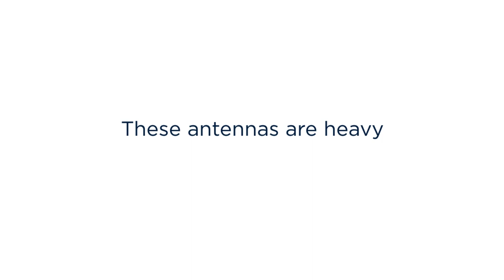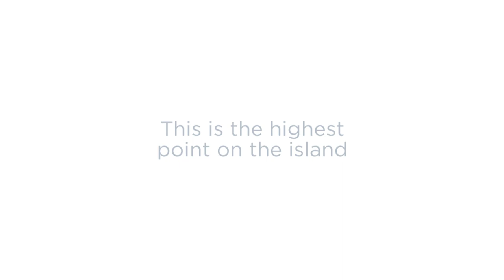Installation at Bokn, Rogaland - Oct 2019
7-8 October 2019 Jotron and Sitecom jointly replaced eight antennas at Bokn, Rogaland on the west coast of Norway. It was a cold and windy but everything went according to plan. The new antennas were tested and the installation was successful. Jonas Trondsen assisted in the installation and Håkon Vildalen took the photos.